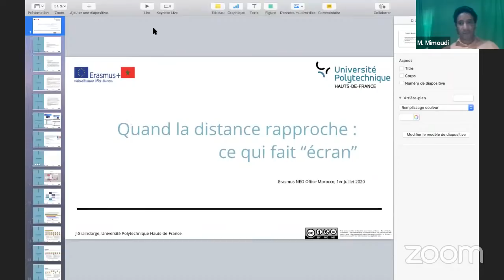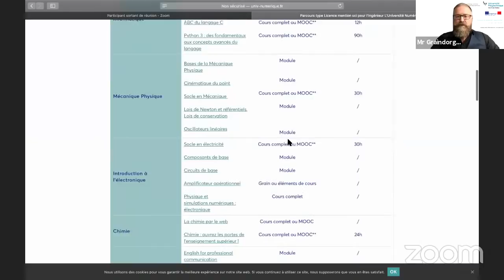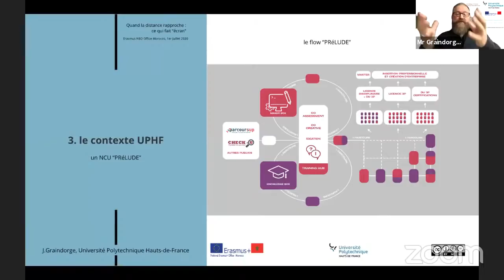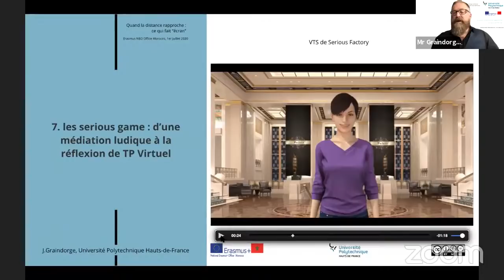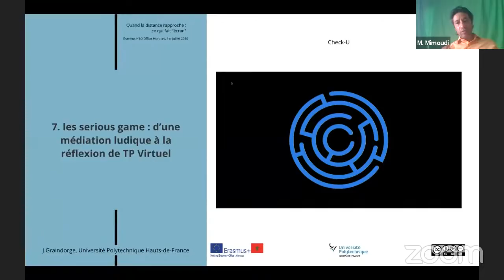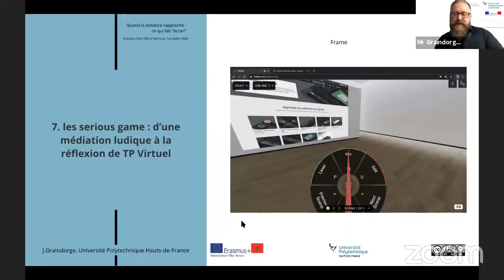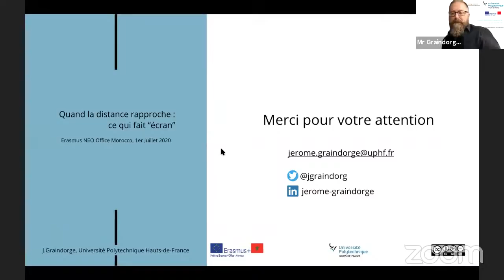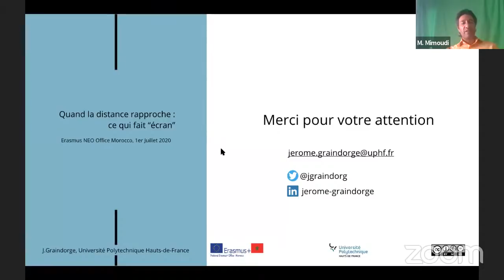Atelier 3: Serious gaming et simulation à distance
La situation sanitaire inédite fait vivre à l’écosystème de l’Enseignement Supérieur et de la Recherche une période d’accélération sans précédent. D’un plan de continuité pédagogique à un plan d’accompagnement pour des solutions d’enseignement distanciel prévu pour la rentrée universitaire 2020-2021, les enseignants et les étudiants vivent un changement important de leurs usages respectifs. Ces nouveaux usages requalifient l’ensemble des pratiques didactiques et pédagogiques qui conjointement co-déterminent et redéfinissent les notions de présence et de distance dans les apprentissages.
À partir d’une présentation des dispositifs mis en place au sein de l’UPHF, cet atelier donnera l’occasion de présenter des parcours hybrides et d’appréhender les nouveaux usages du numérique dans la réussite de l’enseignement à distance. Un focus, particulier, sera donné aux usages des Serious Game pour l’apprentissage couplant imitation, répétition, confrontation au réel et plaisir de créer des environnements virtuels.